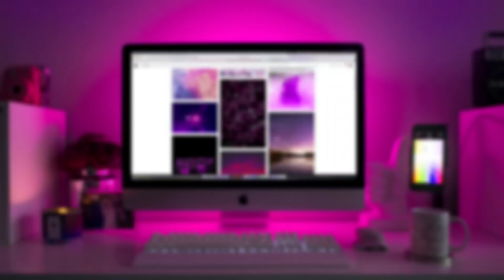Can You Add Google Opinion Rewards Into Cash | How to withdraw google rewards money | Hindi